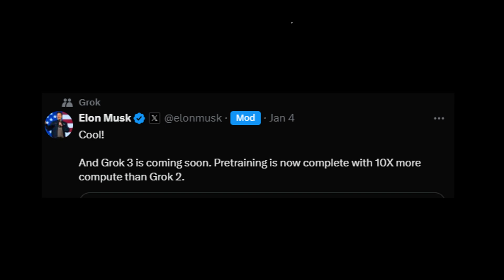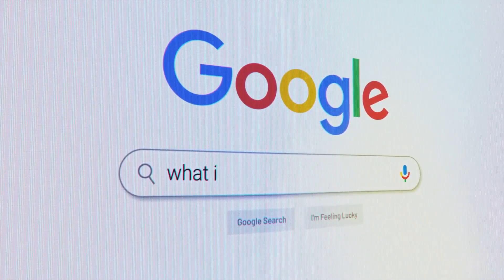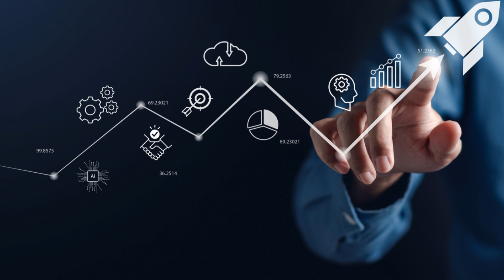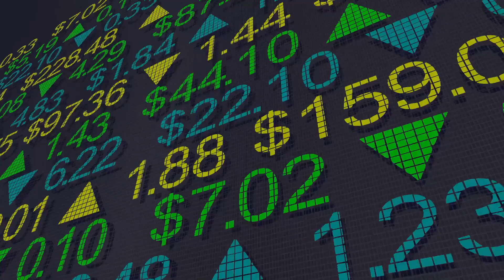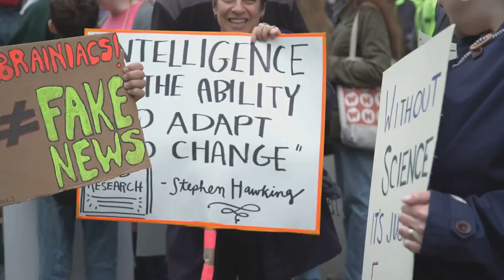Elon Musk Grok 3: 10X More Compute, Coming Soon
Get ready for a groundbreaking leap in technology! In this exciting video, we delve into Elon Musk's latest tease about Grok 3, promising a staggering 10X more compute power. Discover what this means for AI, the future of computing, and how it could transform industries. With insights from experts and stunning visuals, we'll break down the implications of Musk's announcement and what it means for tech enthusiasts and innovators alike.

Don't miss out on this fascinating journey into the cutting-edge world of artificial intelligence!

00:00:00
A New Dawn in AI

00:01:00

00:03:06
A Computational Leap

00:04:00
Unleashing the Power of Grok 3

00:04:57
Grok 3 vs. the Titans of AI

00:05:47
The Ethical Frontier

00:07:28
Reshaping Industries

00:09:22
A Future Shaped by AI

00:10:11
The Grok Legacy